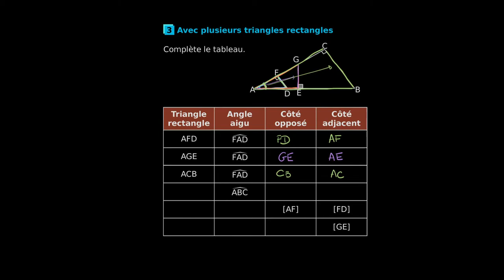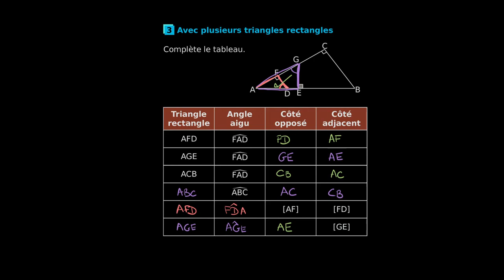Mathématiques - Exercice pour s'entraîner à repérer les côtés d'un triangle rectangle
Retrouvez-moi en live sur Twitch Dans cette vidéo nous allons nous entraîner à repérer les côtés d'un triangle rectangle et à la trigonométrie à partir d'un exercice destiné au programme de troisième en mathématiques.

Sources:
Cahier Sésamath Troisième